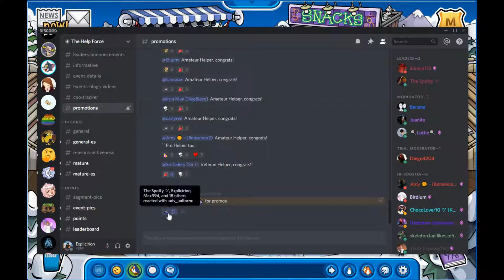Club Penguin Online HelpForce- Huge Squid Army Event!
This was a great event! If you want to join HelpForce, it will be linked in the social media section!